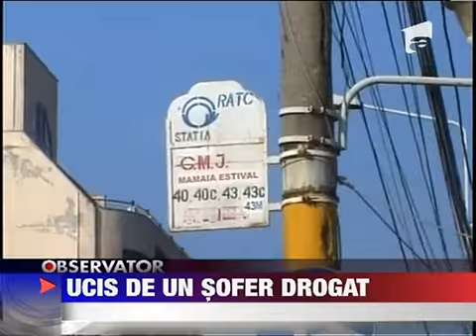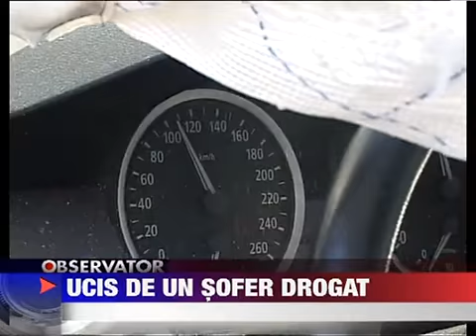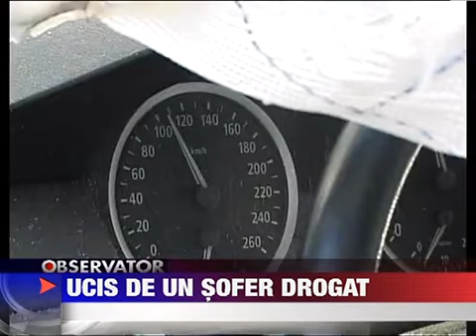Un sofer teribilist a ucis un om intr-o statie de autobuz din Constanta 27 NOIEMBRI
Dupa un cocktail de alcool si droguri un sofer se numeste criminal Iar victima lui poate fi oricine. Un barbat de 71 de ani din Constanta care astepta autobuzul in statie azi dimineata a fost spulberat de un bolid al carui sofer era si baut luase...